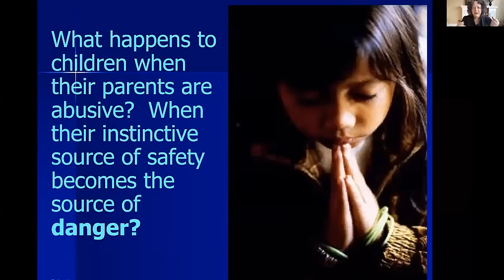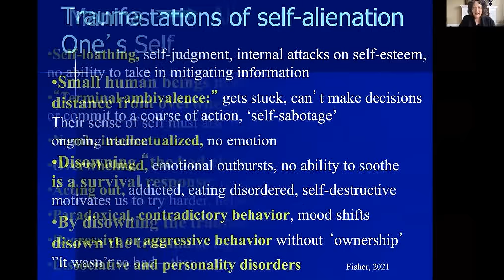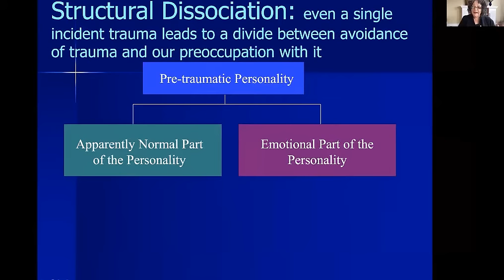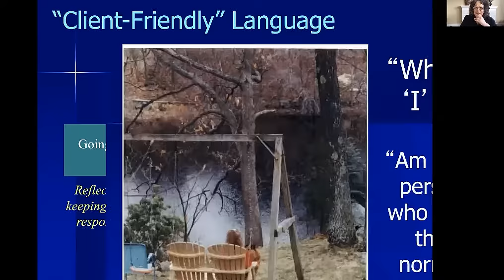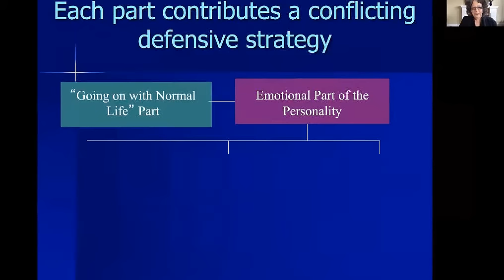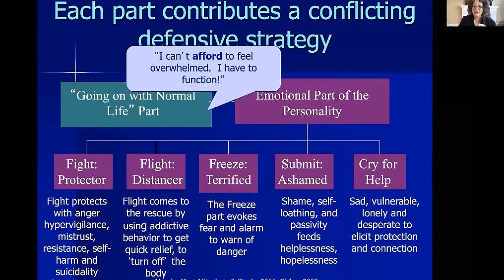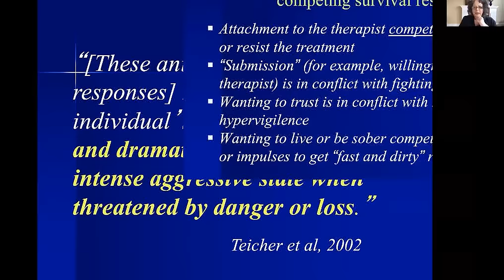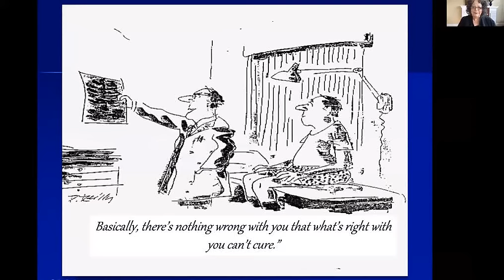Healing the fragmented self after trauma - Fisher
Webinar 1: Healing the fragmented self after trauma
Janina Fisher - Feb 2021